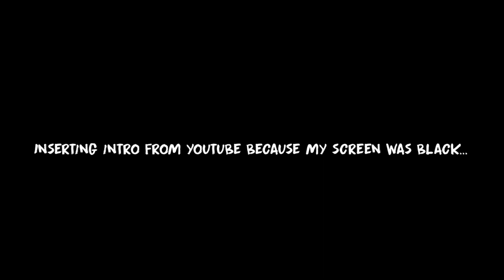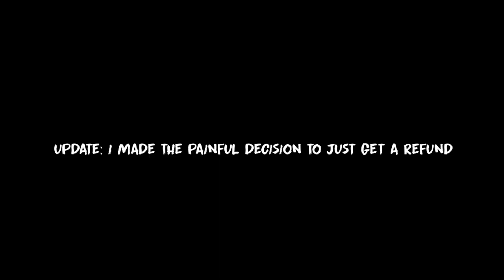The Crash of Us | The Last of Us (On Steam)